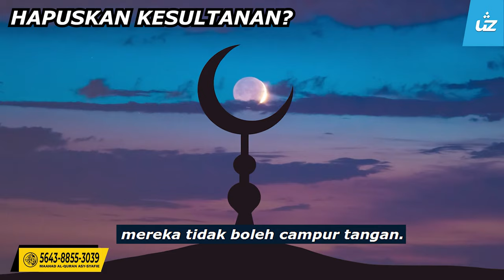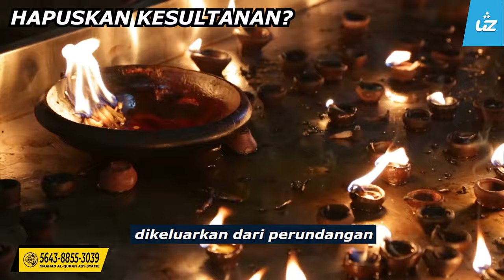HAPUSKAN KESULTANAN APA AKAN JADI? - Ustaz Pro